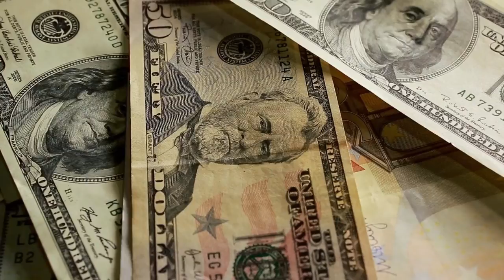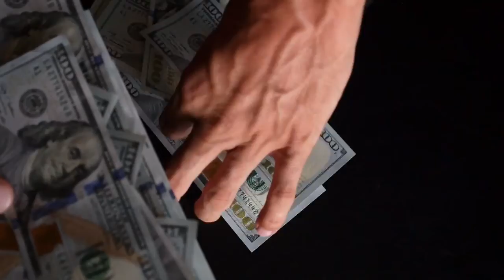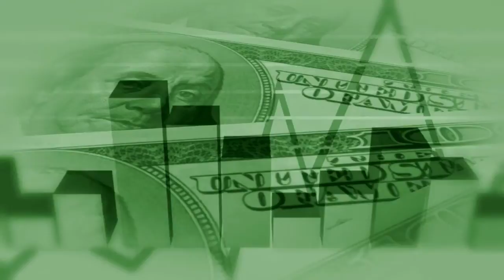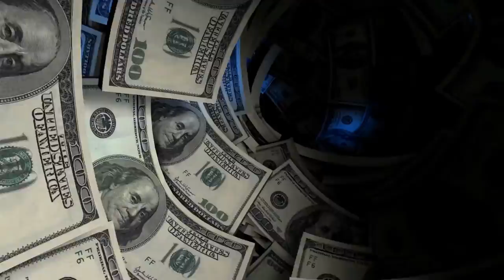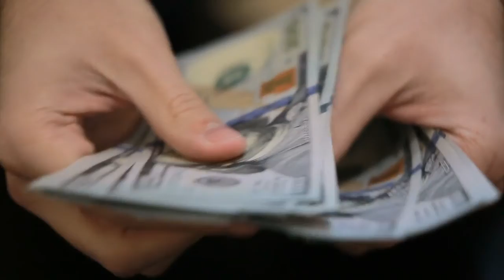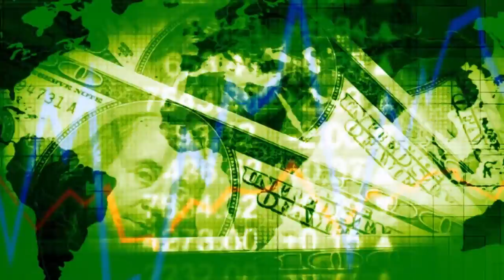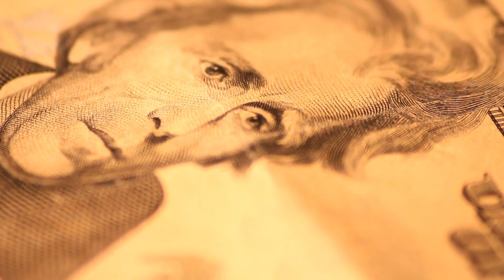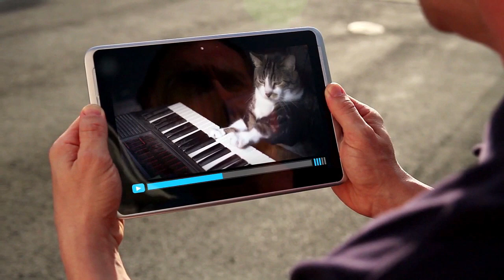Dark Times Ahead: Unemployment, Debt & Dollar Collapse: Peter Schiff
There are dark times ahead and a potential dollar collapse. Peter Schiff talks about how he agrees with Donald Trump on the false unemployment numbers, the debt crisis, the collapsing dollar and potentially higher US interest rates. The economic collapse is coming folks! This was recorded in 2019 and is as pertinent now in early 2021 as it was then.